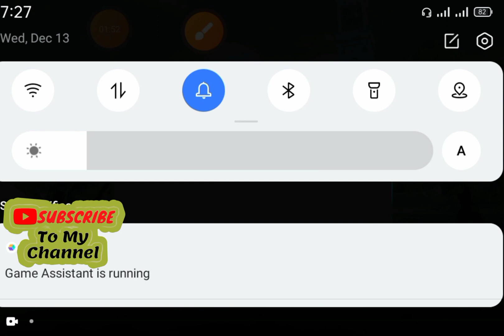BGMI Unable to connect to server Please try a different network Problem Solve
how to fix login problem in bgmi

 bgmi open nahi ho raha hai kya karen

 bgmi notice problem

 network error login failed please check your network settings bgmi

 bgmi login problem network error

bgmi login problem twitter

 bgmi login problem google play

 bgmi open problem today

bgmi login issue

 bgmi login error

bgmi login failed problem

bgmi notice

unable to connect to server
unable to connect to server please try a different network or grant wifi access to the game bgmi
unable to connect to server please try a different network problem fix
unable to connect to server please try a different network pubg mobile
unable to connect to server for pubg
bgmi unable to connect server
please try a different
unable to connect to server bgmi
how to fix bgmi unable to connect to server problem
battleground obb service is

running

battleground obb problem
battleground obb file

battleground mobile india download obb service is running
fix obb service is running problem battleground mobile indian
obb service is running battleground mobile indian
battleground mobile india download
battleground mobile india obb service is running problem
battleground mobile indian download obb service is running error
battleground mobile indian obb service is running problem

unable to connect to server,unable to connect to server. please try a different network,unable to connect to server please try a different network problem fix,unable to connect to server. please try,unable to contact server,bgmi unable to connect to server,unable to connect to server bgmi,unable to connect to server for pubg,fix unable to connect to the server,how to fix bgmi unable to connect to server problem,unable to connect senver pubg mobile wifi